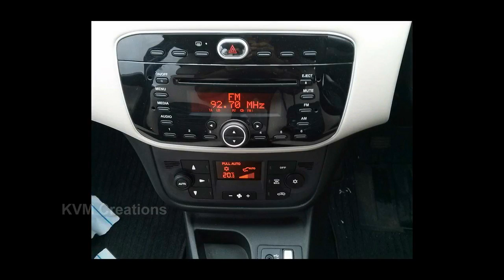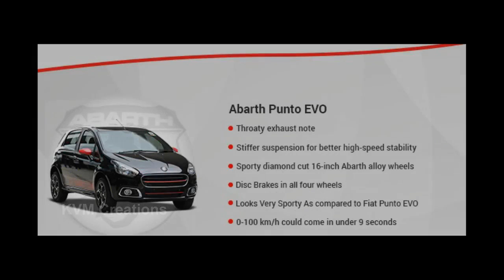Fiat Punto Evo 2017 India - Full Reviews & Features